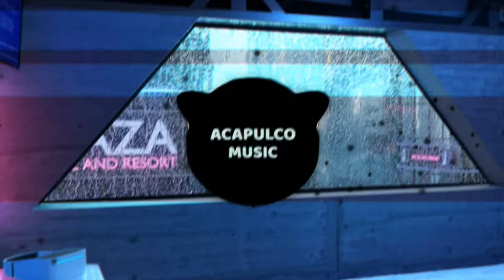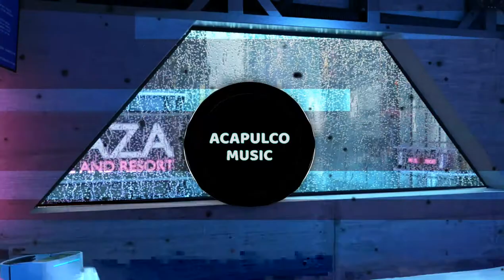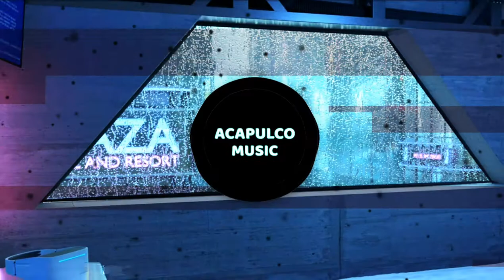Dj Keny Garcia - Tokio Remix